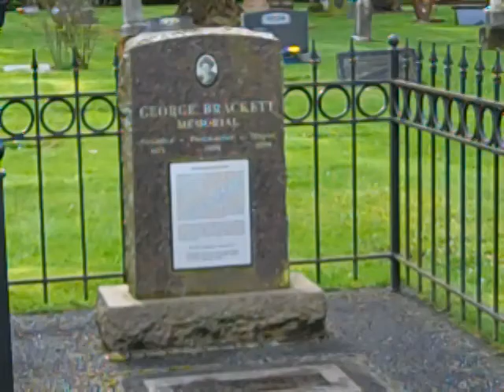Day 205 of 365 Things To Do In Edmonds, WA - Edmonds Memorial Cemetery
Historical Walk Map of Edmonds

# 20 - I.O.O.F. Cemetery (Edmonds Memorial Cemetery)9th Avenue and 15th Street§ Washington State Historic Register § Historic Plaque (1991) - Edmonds Memorial Cemetery"The Edmonds Memorial Cemetery was founded on this site in 1891 by I. O. O. F. Lodge #96 on five acres donated by Thomas White. It is the resting place of many Edmonds pioneers and prominent citizens. Privately owned after 1946, it was willed to the City of Edmonds by Lawrence C. Hubbard in 1982."

Founded around 1891 by the I.O.O.F. Lodge #96 in Edmonds, it is probably one of the more historic sites in the city. Many of the early pioneer families can be found here, including Brackett, Yost, and Deiner, as well as veterans from the Civil, Spanish-American, World Wars I and II, and Korean Wars.

For more infromation visit Edmonds Historical Society